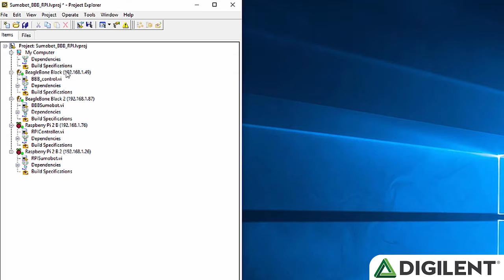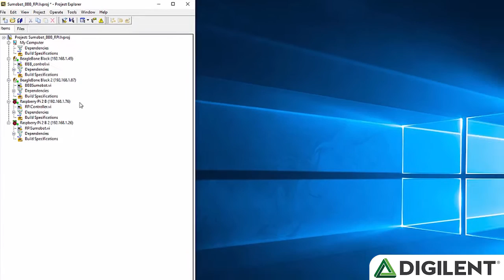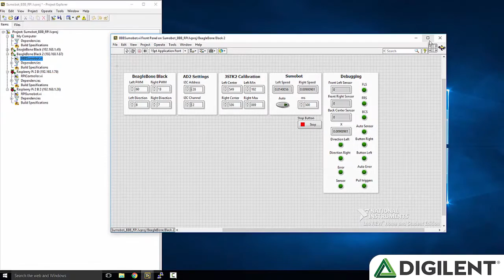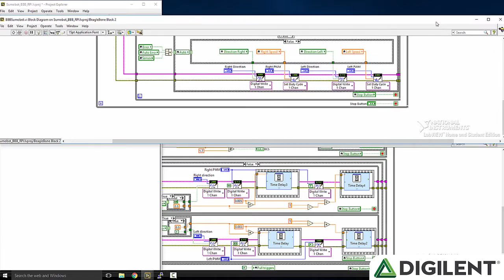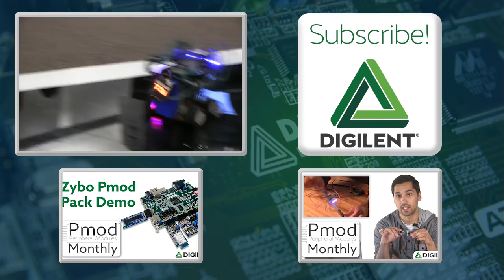Pmod Monthly - September 2016 - DIY SUMO Fighting Robots with BeagleBone Black and Raspberry Pi 2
Pmod Monthly - September 2016 - DIY SUMO Fighting Robots with BeagleBone Black and Raspberry Pi2

Austin shows off the use and design of his fighting SUMO bots, and Talesa offers a discount on the Pmods he used!

For more information about this project, check out this blog post

The Raspberry Pi and BeagleBone Black Kits are available on the Digilent Store

For instructions on how to build these SUMO bots, visit Instructables.com